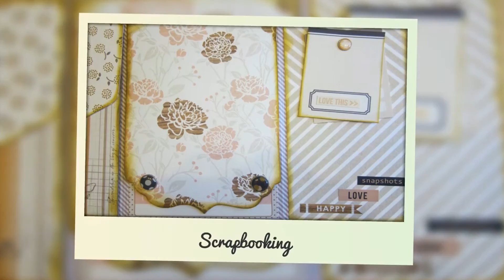Trailer von Caro´s Kanal.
Hier der Trailer zu meinem YouTube Kanal.
In meinem Kanal geht es rund um´s Basteln.

Ein Abo ist kostenlos!!!
Wenn Euch ein Video gefällt könnt Ihr es gerne auch teilen.